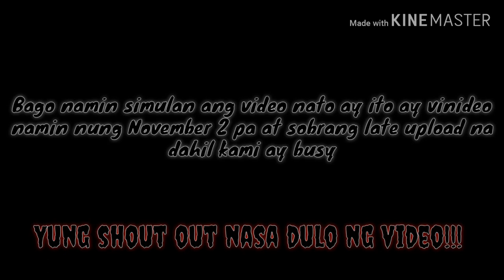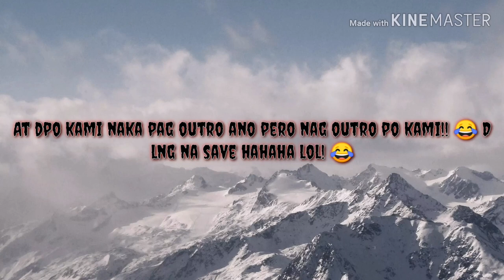Binisita namin yung tropa namin😢 na dapat pang anim sa Ka Tropapits😭💔😥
Nung Nov. 02 pa po namin to vinideo dahil busy po talaga kami hahaha

NEXT NA YUNG BASKETBALL CHALLENGE WITH A TWIST INEEDIT NA! ABANGAN.

Super Mario World Theme Song
(GFM Trap Remix)

Spongebob

Ka Tropapits Page

Jayvee Bate
Mario Corintin
Denmark Diomampo
Jhaydee Espartero
Carl  Dencel David